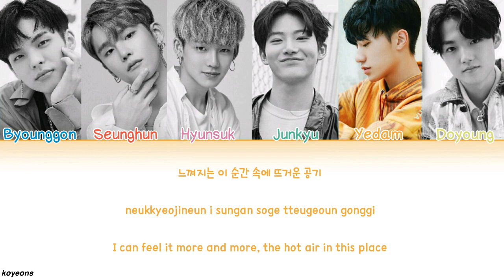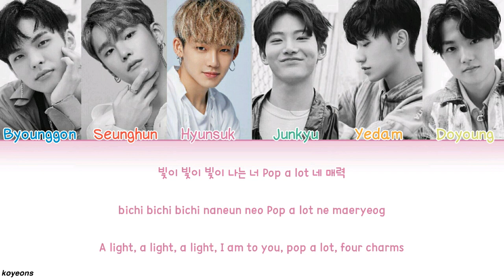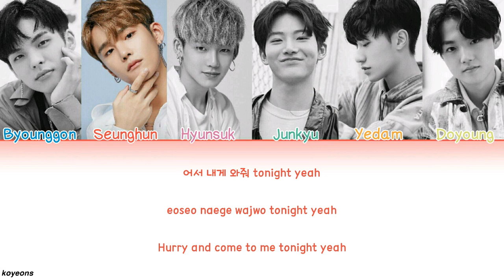TREASURE A (트레저 A) - Energetic (Wanna One) [가사/Color Coded/Han|Rom|Eng Lyrics]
sorry for any mistakes and please watch it on hd~ thank you!

𝙜𝙧𝙤𝙪𝙥/𝙖𝙧𝙩𝙞𝙨𝙩(𝙨): treasure a: treasure; hyunsuk, junkyu, yedam, doyoung, cix; byounggon/bx, seunghun
𝙨𝙤𝙣𝙜(𝙨): wanna one - energetic
𝙧𝙚𝙡𝙚𝙖𝙨𝙚:

𝙥𝙚𝙧𝙛𝙤𝙧𝙢𝙖𝙣𝙘𝙚:

𝙘𝙧𝙚𝙙𝙞𝙩𝙨
𝙝𝙖𝙣: music.naver, ygtb yt (gonsuk rap)
𝙧𝙤𝙢: ccl, koyeons (gonsuk rap)
𝙚𝙣𝙜: pop!gasa, nakkojang 2 (gonsuk rap)